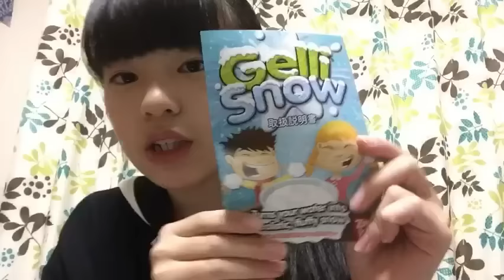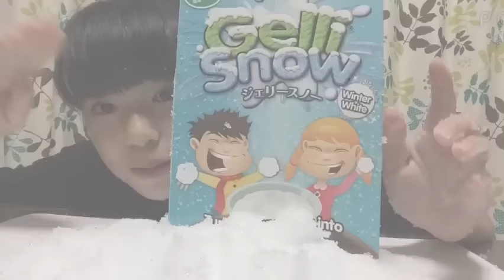水だけで雪を作って遊んでみた！